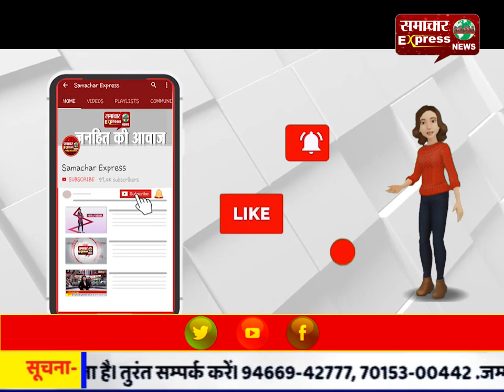पुलिस भर्ती की लिखित परीक्षा फर्जीवाड़े के मास्टर मांइड ने किया सरेंडर